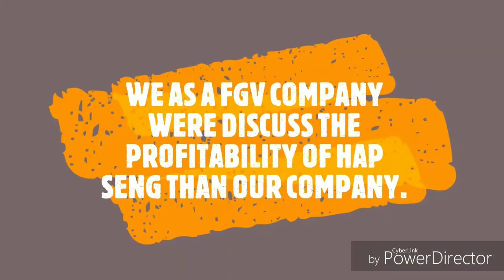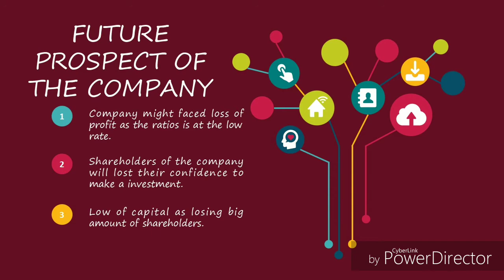AFT2073 FINANCE GROUP 8 2019/2020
Financial Analysis on FGV Holdings and Hap Seng Plantation